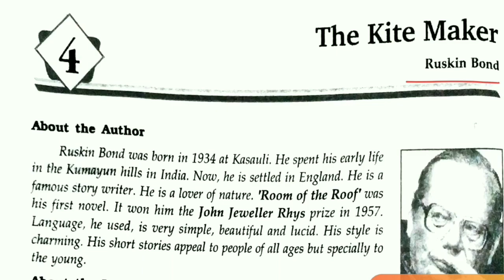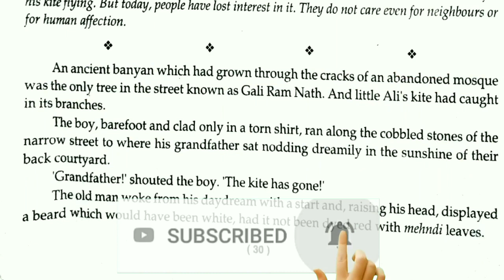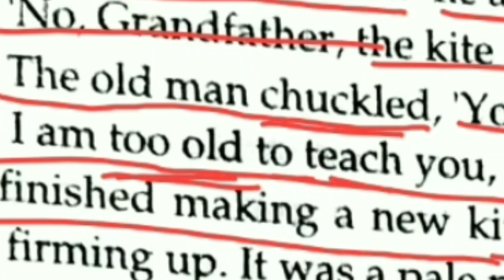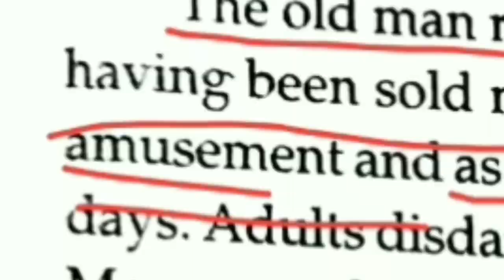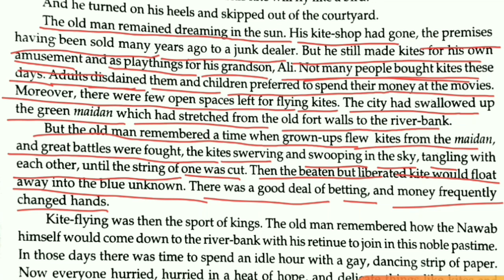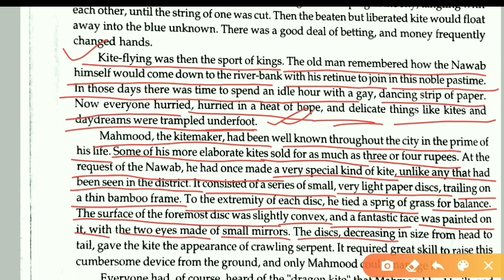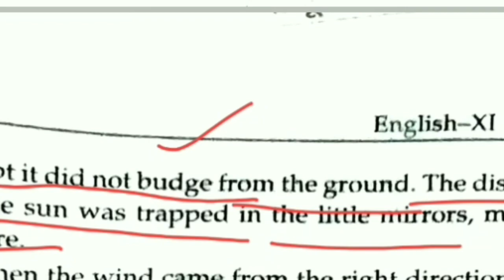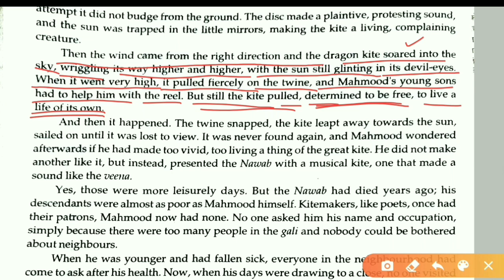The Kite Maker (Hindi Explanation) Class 11th UP Board (with audible Explanation) by Shravan Guruji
और मेरे शूर वीरों कैसे हो?
आज के वीडियो में हमने UPBOARD Class11th के English Prose का Lesson-4 TheKiteMaker पढ़ा है जिसको लिखा है Ruskin Bond ने।

इस वीडियो में Passage के हिंदी explanation के साथ साथ हमने Difficult word meanings को भी जाना है।
सबसे खास बात ये है इस वीडियो की कि वीडियो के अंत मे आपको मिलेगा एक audio explanation जो काफी मजेदार है जो आपको ये lesson समझने में बहुत मदद करेगा।
तो इसलिए वीडियो को पूरी देखियेगा और अपने दोस्तों में भी शेयर कीजियेगा।

दोस्तों, इस वीडियो को edit करने में मुझे तकरीबन 4 घंटे से भी ज्यादा का समय लगा है लेकिन आपको ये वीडियो like करने में 4 सेकंड भी नहीं लगेगा।
तो वीडियो को लाइक करने में बिल्कुल भी कंजूसी ना करे।

साथ मे कमेन्ट बॉक्स में ये भी बताइयेगा की आपको ये वीडियो कैसी लगी और अपने सुझाव भी ज़रूर दीजिये।

ये है आपके ही class के कुछ महत्वपूर्ण वीडियो के link एक बार इसे भी ज़रूर देखें